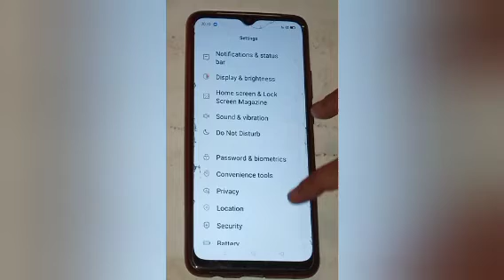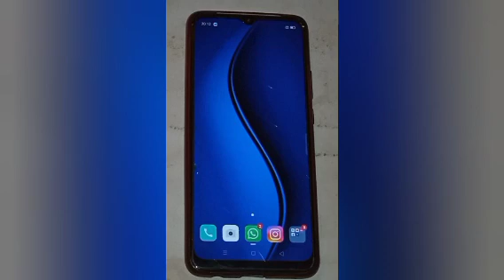How to off do not disturb in realme c33,off do not disturb setting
Google search
Techno Puja Technopuja@Technopuja